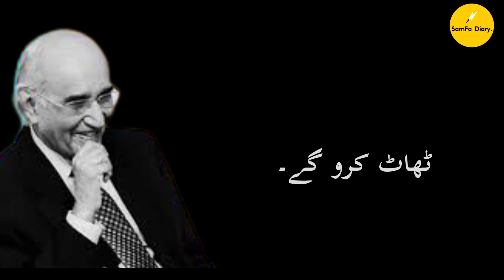Mushtaq Ahmad Yusufi |مشتاق احمد يوسفی| Pakistani writer